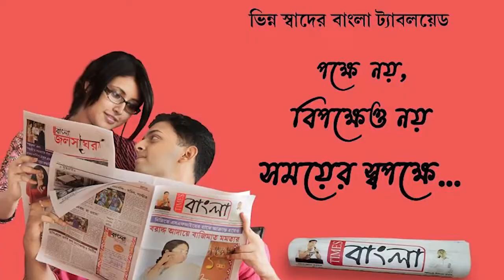সকালের ট্রেন বাড়ানোর দাবীতে ট্রেন অবরোধ দঃপূর্ব শাখার নলপুর ষ্টেশনে